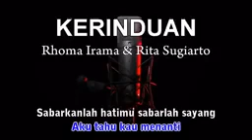Karaoke "KERINDUAN" Rhoma Irama&Rita Sugiarto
lagu dangdut kenangan bang haji Rhoma &Rita Sugiarto